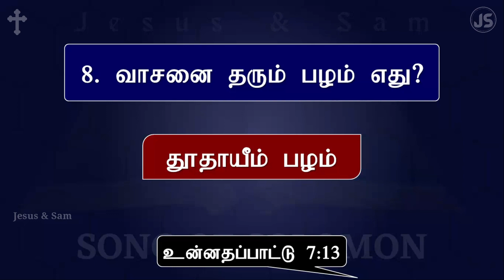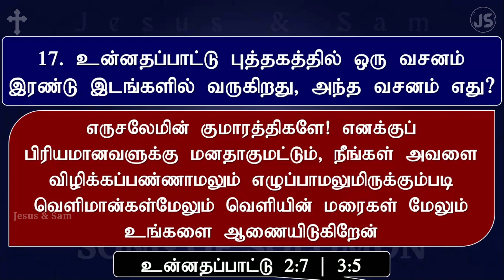உன்னதப்பாட்டு கேள்வி பதில்கள் | Bible Quiz | Bible Vina Vidaigal | பைபிள் வினா விடைகள் | Jesus Sam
Book of Song of Solomon | உன்னதப்பாட்டு கேள்வி பதில்கள் | Bible Question Answer | Jesus Sam

உன்னதபாட்டு கேள்விகள்
1) திராட்சை ரசத்தை பார்க்கிலும் இன்பமானது எது ?

2. இன்பமான வாசனையுள்ளது எது?

3) கருப்பாயிருந்தாலும் அழகாயிருந்தது எது?

4) எதனால் மணவாளன் சோகமானார்?

5) புறா தங்குமிடம் எது ?

6) எருசலேமின் குமாரத்திகளினிமித்தம் விரிக்கப்பட்ட சமுக்காளத்தின் பெயர் என்ன?

7) தாவீதின் கோபுரம் போல் இருந்தது என்ன ?

8) வாசனை தரும் பழம் எது ?

9) அம்மினதாபின் இரதங்களுக்கு ஒப்பானது எது ?

10) கந்தவர்க்கமிடப்பட்ட பானம் எது ?

11) மரணத்தைப் போல வலிமையானதும், பாதாளத்தை போல கொடியதும் எது ?

12) சாலமோனின் ரதம் எவற்றை கொண்டு செய்யப்பட்டது?

13) மணவாளனின் உதடுகள் எப்படிப்பட்டவை?

14) மணவாளியின் உதடுகள் எப்படிப்பட்டவை?

15) பதினாயிரம் பேரில் சிறந்தவர் யார்?

16) யாருக்கு எதற்காக 1000 வெள்ளி காசுகள் கொடுக்கப்பட்டது?

17) ஒரு வசனம் இரண்டு இடங்களில் வருகிறது. அந்த வசனங்களை குறிப்பிடுக